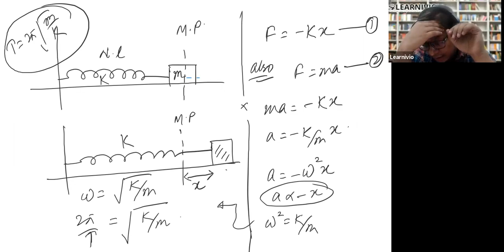Learnivio | Energy of SHM & Combination of Springs | Lect 3 | Physics | Batch 3 | 22-2-2021